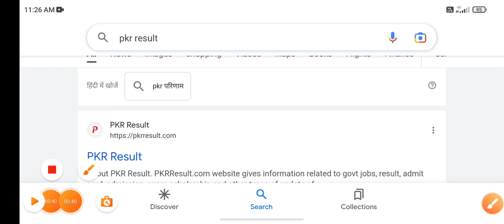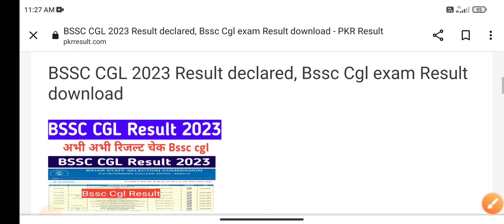BSSC CGL 3 Result 2023 |🤩Result आ गया? bssc cgl 3 expected cut off | bssc cgl 3 ka result kab aayega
bssc cgl 3 latest news today
bssc cgl 3 expected cut off
bihar cgl result 2022
bssc cgl cut off 2022
bssc cgl 3 exam 2023

💢🙏🔥 धन्यवाद 🙏💢🔥